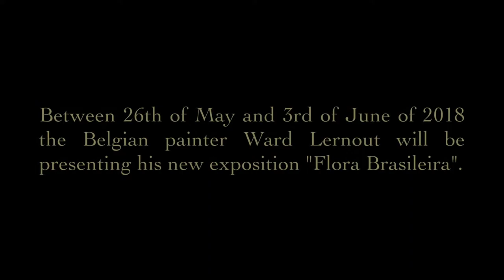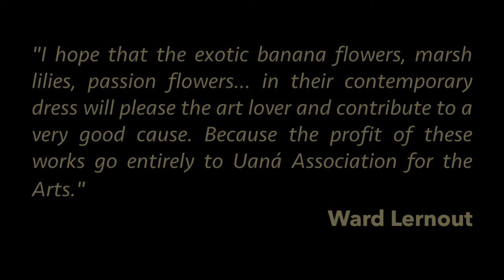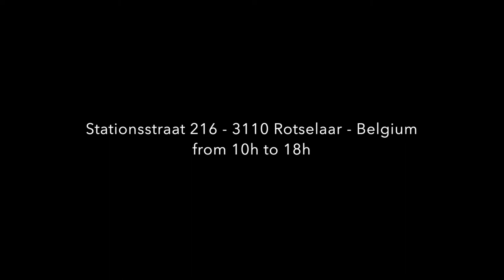"Flora Brasileira" by Ward Lernout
On May 26 the Belgian painter Ward Lernout will debut his new creation: "Flora Brasileira", with paintings inspired by the Brazilian nature. All the profit obtained with this exhibition will be dedicated to the work done by the missionary Gelson dos Santos in the backlands of Alagoas - Brazil.

A beautiful creation with an extraordinary purpose. Come and enjoy this beautiful initiative! The entry is free.

From 26/05 to 03/06 between 10h and 18h.

Stationsstraat 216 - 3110 Rotselaar - Belgium

No dia 26 de maio, o pintor belga Ward Lernout vai estrear sua nova criação: "Flora Brasileira", com pinturas inspiradas na natureza do nosso Brasil. Todo o lucro obtido com esta exposição será dedicado ao trabalho realizado pelo missionário Gelson dos Santos no sertão de Alagoas - Brasil.

Uma belíssima criação com um propósito extraordinário.
Venha e aproveite esta linda iniciativa!

De 26/05 a 03/06 entre as 10h e as 18h.

Stationsstraat 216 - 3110 Rotselaar - Bélgica

Music: "The Muse" by N. Medtner - transcribed for the piano by Alan Weiss